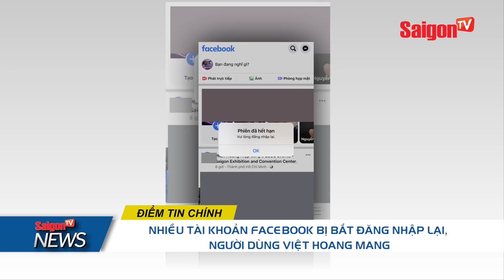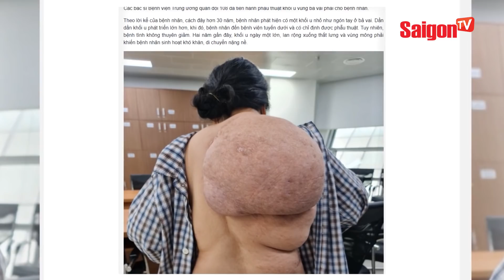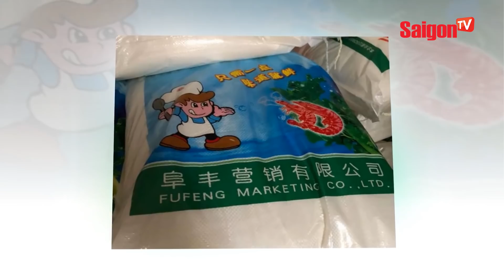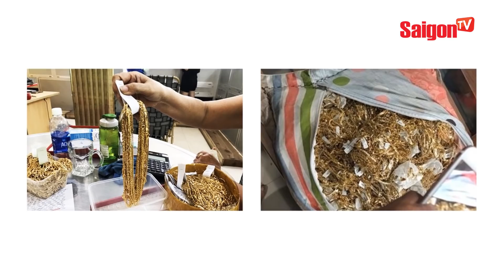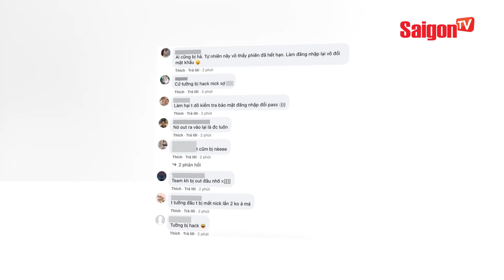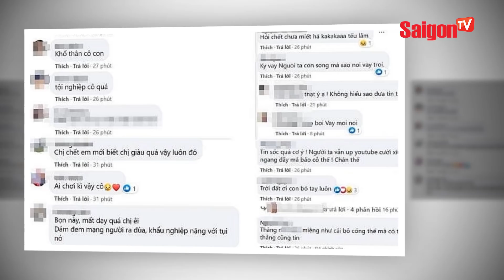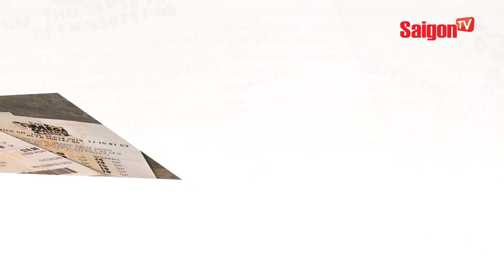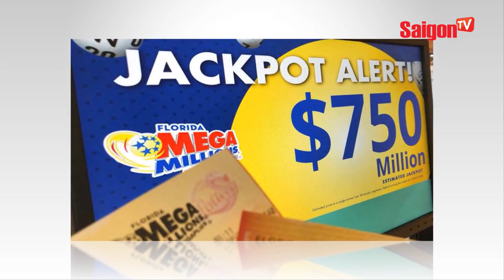Nhân viên trộm hơn 455 CÂY VÀNG trong 6 năm, chủ không hề hay biết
Bản tin SaigonTV hôm nay gồm những tin nổi bật sau:
00:00 NEWS LIST
00:49 NGƯỜI PHỤ NỮ GÁNH TRÊN VAI KHỐI U KHỔNG LỒ
02:04 BẮT 45 TẤN BỘT NGỌT TRUNG QUỐC NGHI NHẬP LẬU
03:02 6 NĂM LÀM VIỆC, THỢ KIM HOÀN TRỘM 455 LƯỢNG VÀNG
04:18 NHIỀU TÀI KHOẢN FACEBOOK BỊ BẮT ĐĂNG NHẬP LẠI, NGƯỜI DÙNG VIỆT HOANG MANG
05:17 THÚY NGA BỊ TUNG TIN ĐỒN QUA ĐỜI TẠI MỸ
06:25 JACK CÁU GẮT, TỨC ĐẾN PHÁT KHÓC VÌ BỊ XẾP LỊCH DIỄN CUỐI
07:21 TRÒN MỘT NĂM NGÀY THẾ GIỚI CHỨNG KIẾN LỆNH “PHONG TỎA” ĐẦU TIÊN
08:29 THƯỢNG VIỆN MỸ ẤN ĐỊNH THỜI GIAN MỞ PHIÊN TÒA LUẬN TỘI ÔNG TRUMP
09:24 TUYÊN ÁN CÁC BỊ CÁO TỔNG CỘNG 78 NĂM TÙ VỤ 39 THI THỂ TRONG XE TẢI Ở ANH
10:50 GIẢI THƯỞNG ĐỘC ĐẮC 23 NGHÌN TỶ ĐỒNG TÌM CHỦ NHÂN
12:09 KHẨU TRANG “CHƯA MUỐN LẤY CHỒNG” NỞ RỘ DỊP CẬN TẾT
13:11 RÙNG RỢN HỦ TỤC ĐÁM CƯỚI MA Ở TRUNG QUỐC

saigontvofficial Xem thêm thông tin và theo dõi chúng tôi tại